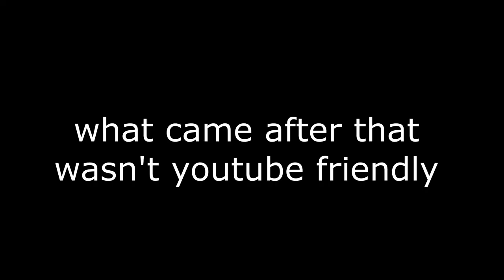They got BAMBOOZLED: funny Red Dead Redemption 2 moments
HERES TO 6 YEARS OF BIOACTIVE STUDIOS...To celebrate why not watch this video...Don't for get to "like""subscribe"and if there's some thing you would like to see on the channal or somthing we could do differently, leave a "comment" below